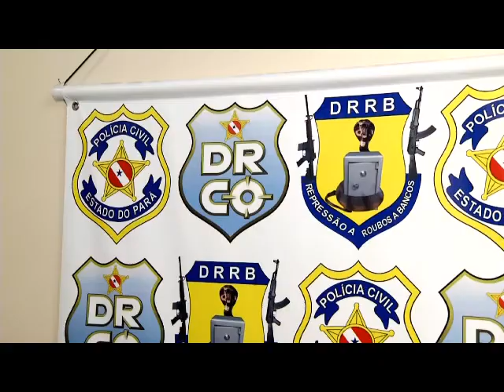Taxista é detido suspeito de sequestrar estudante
Veja no DOL e na RBATV